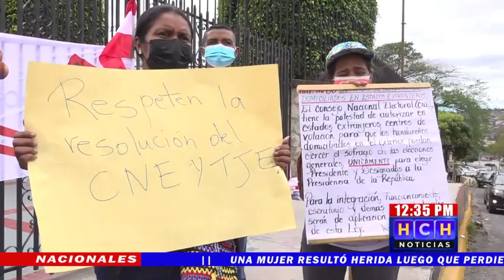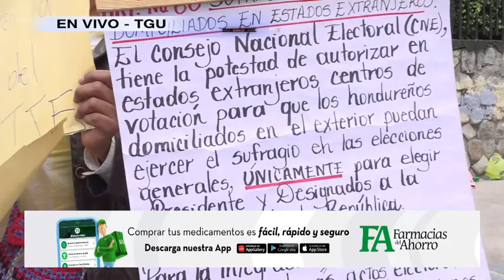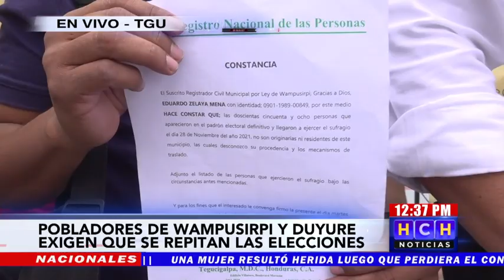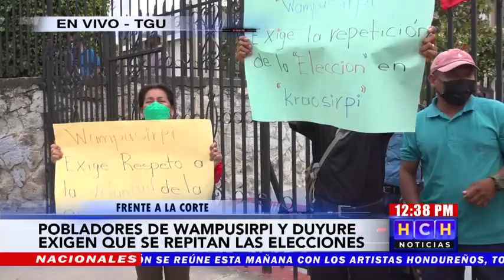¡Protesta frente a CSJ! Pobladores de Duyure y Wampisirpi exigen se repita elección municipal